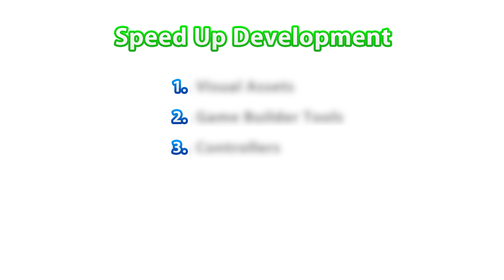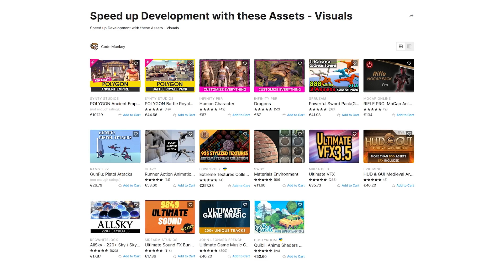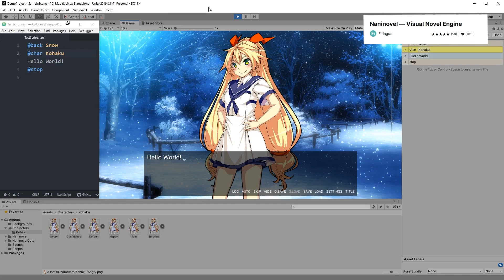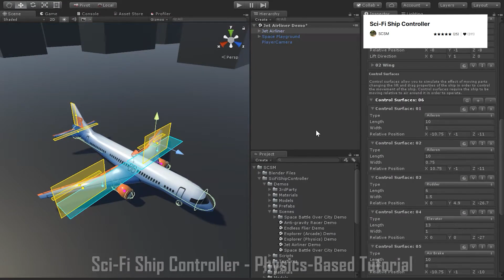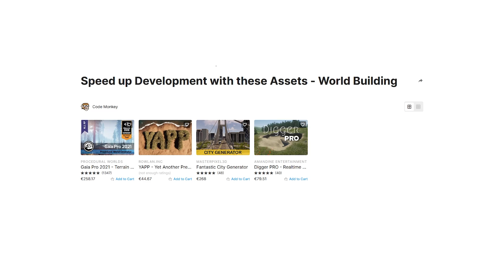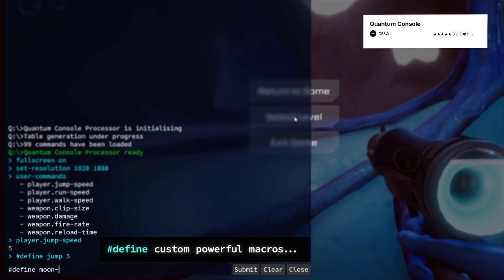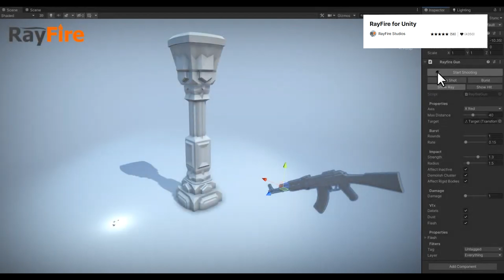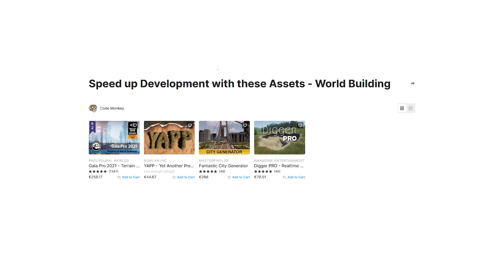SPEED UP your Game Development with these 30 TOOLS! (World Build, Systems, Polish, Visuals)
💬 There's tons and tons of tools on the asset store, too many to keep track.
Here's 30 tools grouped into 6 categories for how assets can help you Speed Up development.
Visual Assets to make your game look better.
Game Builder Tools to help you quickly get a certain genre up and running.
Controllers to control anything in your game.
World Building tools to build out your worlds.
Systems to help you in many ways.
And Polish tools to take your game to the next level.
Regardless of what game you're making, there's all kinds of tools to help you out.

00:00 Intro
01:14 Visual Assets
03:00 Game Builder Tools
05:08 Controllers
07:14 World Building
09:02 Systems and Tools
11:19 Polish
13:52 Outro